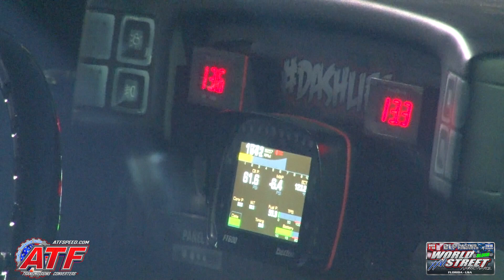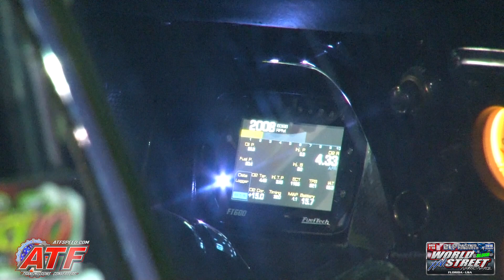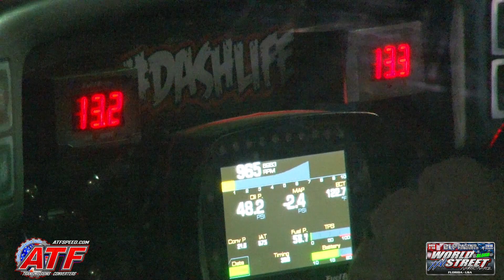Extreme Street Eliminations World Street Nationals!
Eliminations from the ATFSpeed.com Sponsored Extreme Street at the 2019 Orlando World Street Nationals!